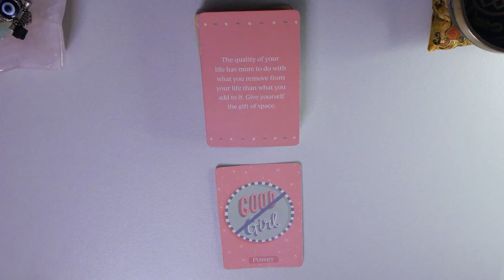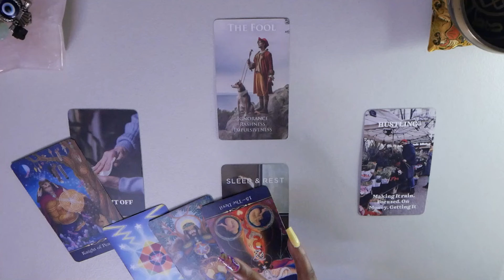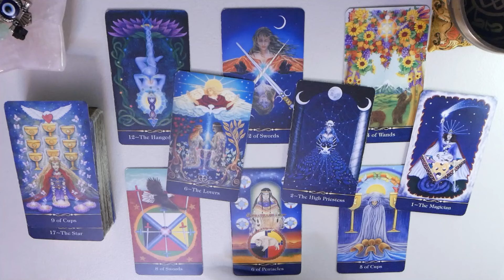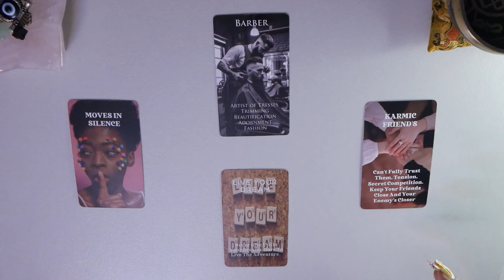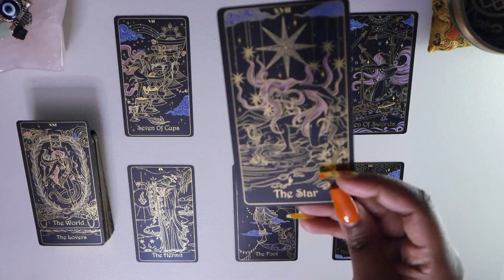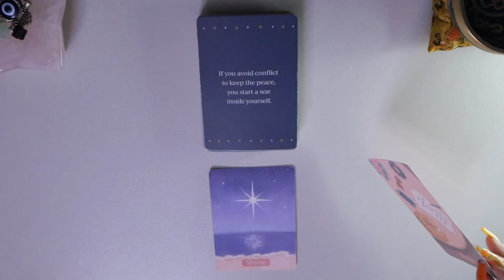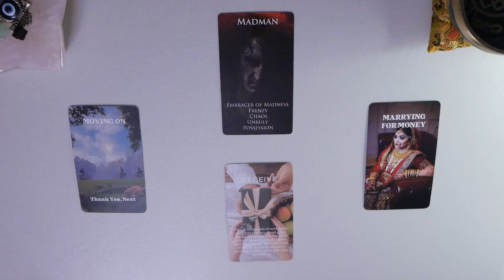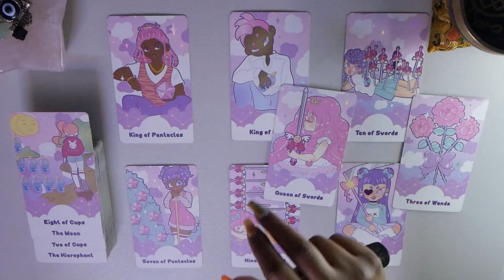✨🦉What's your current REPUTATION?🦙🥀🫔Timeless Pick A Card Tarot Reading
Hello my Owlet’s🦉.. this reading is all about your current REPUTATION 💜☺️ Plus whatever Source wants you to know for your highest good I set the Intention that these messages will help to bring you to your best possible timeline 👀✨

⏰ Times Stamps ⬇️

 🐲 Intro: 00:00

🔮Pile Selection- 01:11

✨Pile 1- 1:28

✨Pile 2- 22:11

✨Pile 3- 43:46

🎴Decks Used:

Tarot:
•The Star Tarot
•The Tridevia Deck
•The Pastel Journey Tarot

Oracle:
•Self-Care Wisdom Cards
•The Character Deck
•Practical Self-Card Oracle Cards
•What’s the Tea Oracle Cards